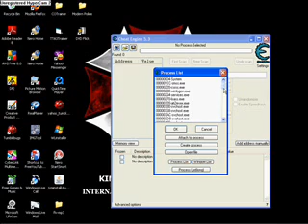how to hack Battle Realms using cheat engine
This cheat was created by me.
I used cheat engine 5.3